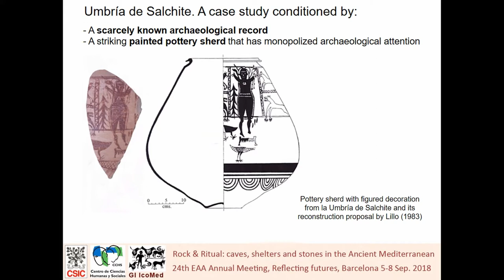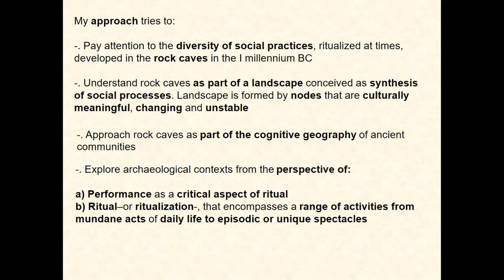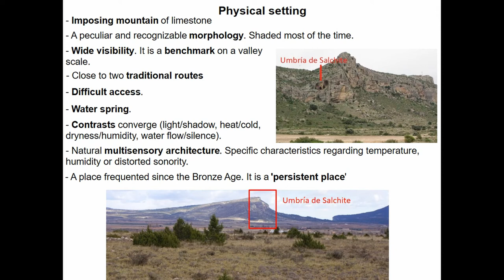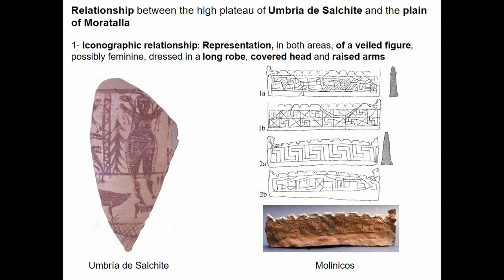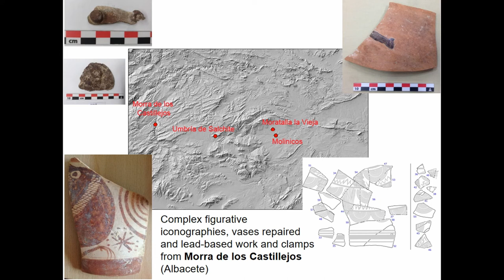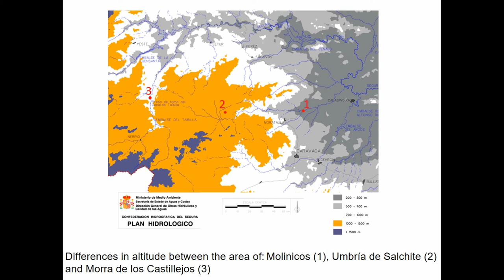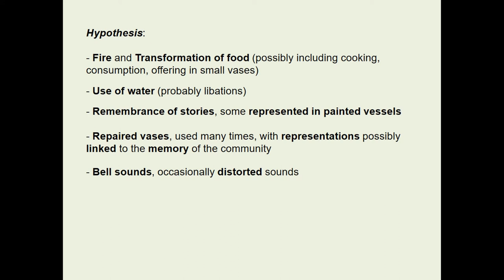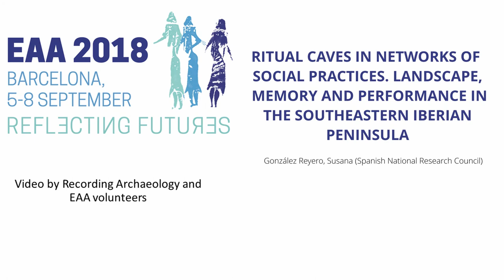RITUAL CAVES IN NETWORKS OF SOCIAL PRACTICES LANDSCAPE, MEMORY AND PERFORMANCE IN THE SOUTHEASTERN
The study of ancient ritual sites is frequently based on very few known elements, repeated in the bibliography. This represents a serious obstacle to a systematic and wide comparison between ritual sites. This is the case of Umbría de Salchite (Moratalla, Murcia), a ritual cave mainly known for its iconography and its location, hypothetically supraterritorial. Our study tries to integrate the sanctuary into a landscape endowed with social references (González et alii, 2014). We underline that this case does not fit the model of habitat-necropolis-sanctuary set, which is well known from other cases (La Encarnación, La Luz, El Cigarralejo) of the southeastern Iberian Peninsula. I will discuss several topics that provide elements for comparison between different ritual caves. First, I will emphasize the peculiarities of this sanctuary placement in terms of lighting, humidity, coloration and visibility, which would make the Umbría de Salchite an imposing landmark, a possible refuge, a time marker, a place with a distorted sensorial perception where to make a pilgrimage to ... Consequently, I will highlight how this type of caves must have been central in the life of ancient communities, fundamental nodes of their cognitive geography. Secondly, I will present Umbría de Salchite as a place full of memory connotations, a place endowed with meaning and inscribed by Bronze Age communities. It was also the visual horizon of nearby Iron Age communities from Molinicos, where some firedogs have an iconography with clear similarities to that of Umbría de Salchite. In third place, I will advance in the social practices developed there, with the transformation of objects by means of lead clamps, the presence of bells that suggest music and an iconography that I will argue is strongly rooted in the territory.

Author(s): González Reyero, Susana (Spanish National Research Council)